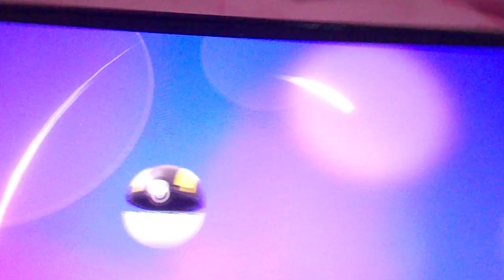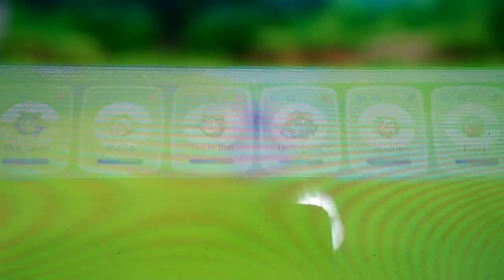POKEMON LET'S GO EEVEE Capitulo 19 "Masha es una surfista" parte 4